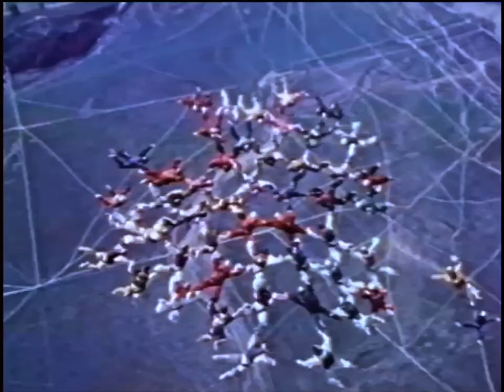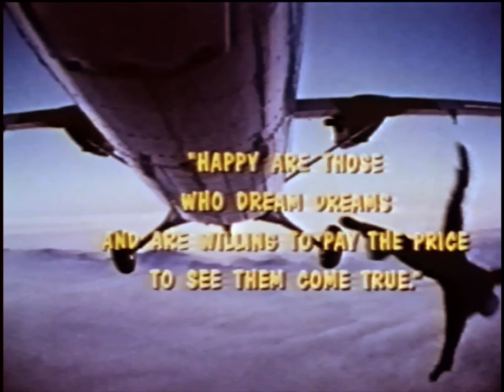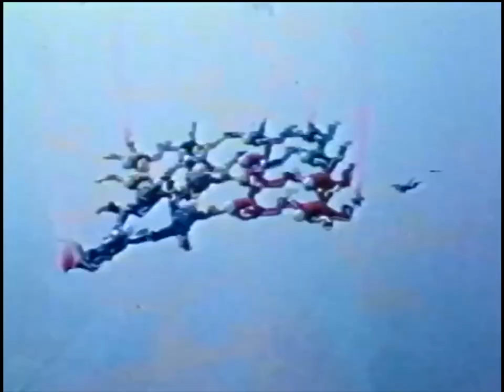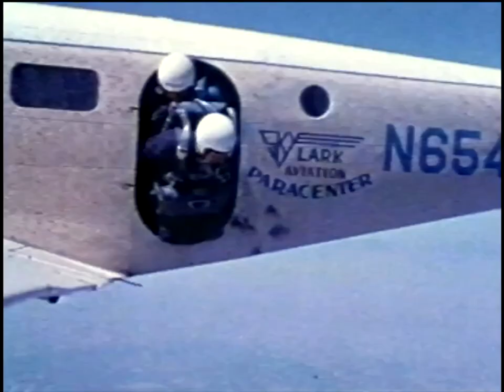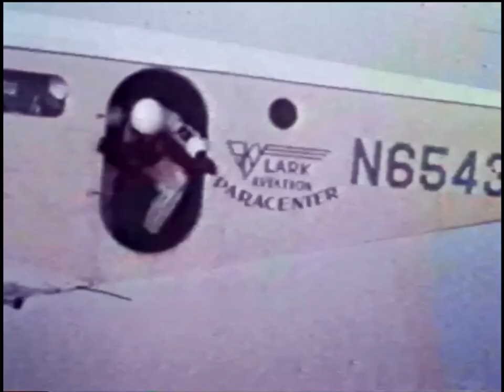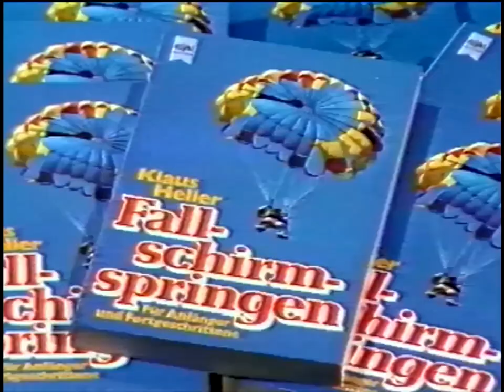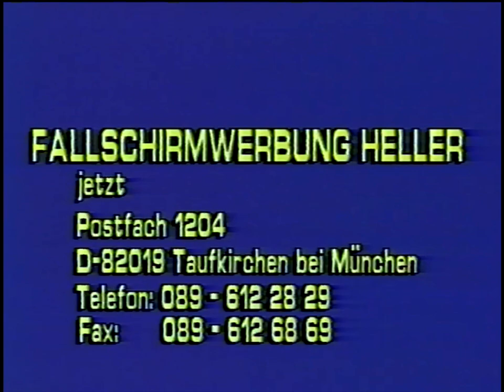Carl Boenish's Classic Skydiving Films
00:00 Skydive!
13:43 Wings
27:16 Masters of the Sky  (1970)
40:32 Sky Capers

54:43 Minolta XG7 Ad
55:12 Fallschirmwerbung Heller Ad